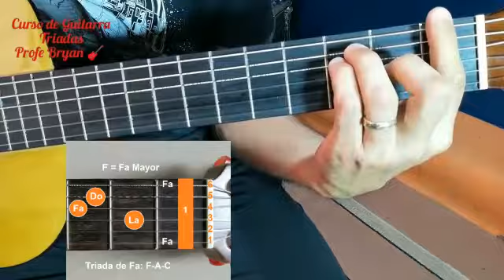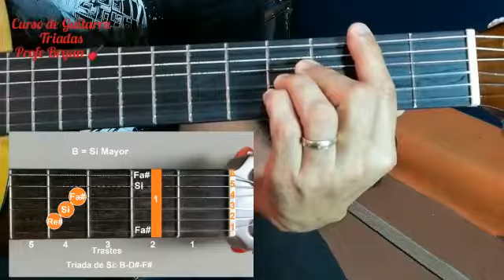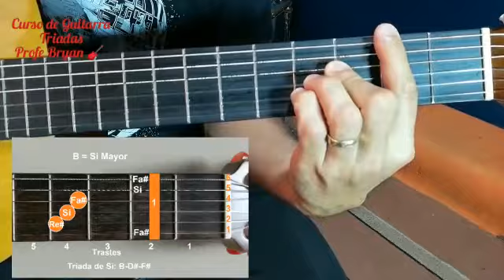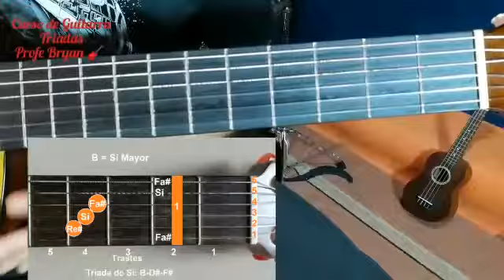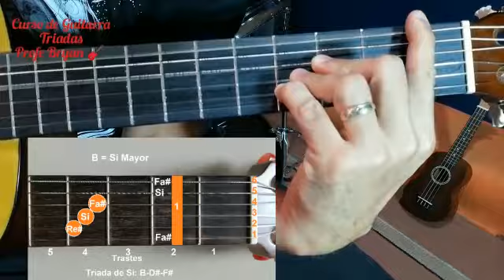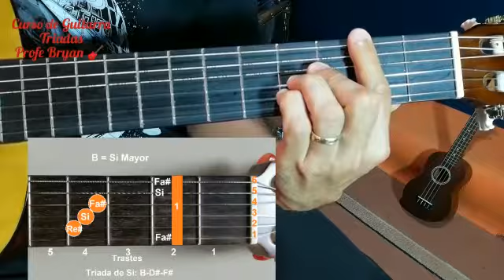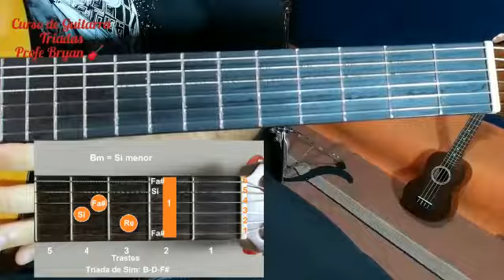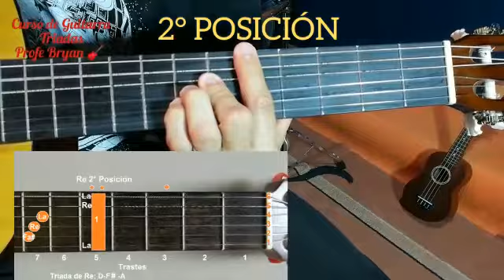02- Curso de Guitarra- Intermedio Clase #2 Triadas (Video 📹 2) B Bm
Curso de Guitarra Acústica para Intermedio 🎸
Explicación Triadas Si y sim
(Video 📹 2)

Todos los derechos de Reproducción están reservados, 2021

C, 2021

Bryan Padilla Núñez
Facebook BryanPadNu
Instagram CourseBryanGuitar